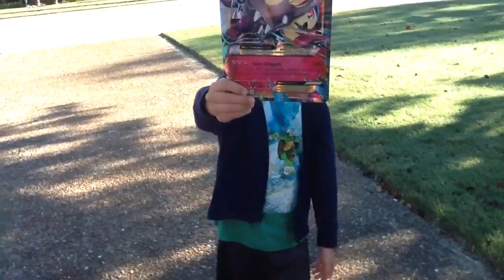natedogbrine's VLOGS #19 | St. Louis, Missouri Day 1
This is day 1 of our Adventure in St. Louis hope you enjoy